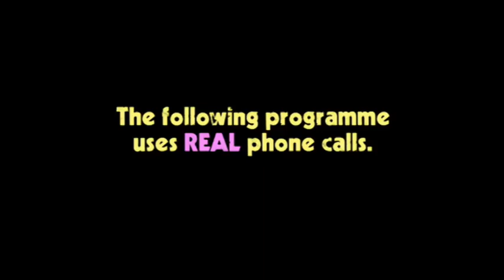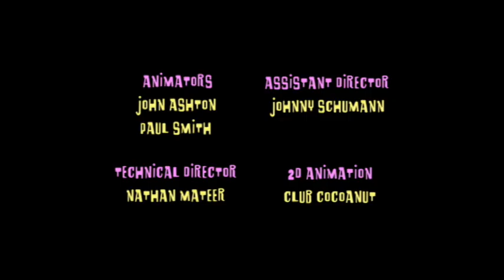ON THE AIR with Gerry Anderson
Episode 'Gerry's Fake Tantrum'

Animation by Flickerpix
Directed by Joel Simon
Produced by Vicky Bevis
Audio courtesy of BBC Radio Ulster